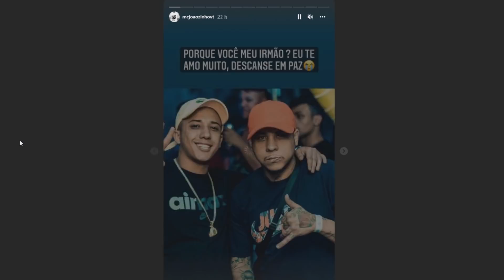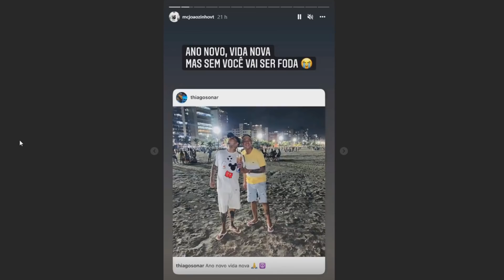FORÇA MC JOÃOZINHO DA VT 🥺❤️🙏🏾